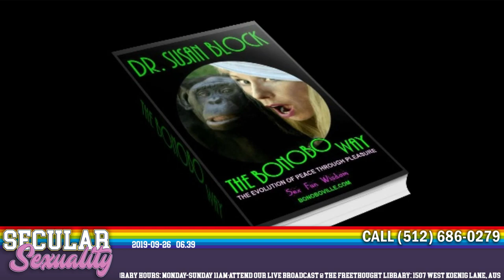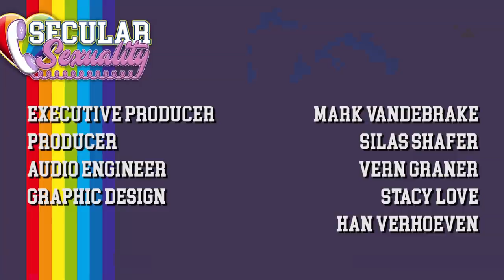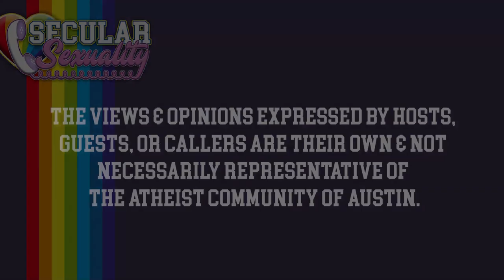Secular Sexuality 06.39 with Christy Powell, Vi La Bianca, & Dr Susan Block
Secular Sexuality 06.39 September 26, 2019 with Christy Powell, Vi La Bianca, & Dr Susan Block.

Call the show every Thursday 7:00-8:30pm Central: 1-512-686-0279

WHAT IS SECULAR SEXUALITY?

Secular Sexuality is a weekly call-in television show in Austin, Texas talking about sex from a secular perspective. Sex and sexuality are natural to all living creatures but religion takes this and twists it into something awful and to be ashamed of.

Acceptance, education, and fun is what we strive for. We lay the intersection of sex and religion (and occasionally ourselves) bare, openly and honestly. We discuss a wide range of topics each week, removing the shame and reclaiming what has been natural to us all along.
Secular Sexuality is produced by the Atheist Community of Austin.

NOTES

Secular Sexuality was founded by sex coach Dr. Darrel Ray, author of “Sex & God”. He is a founder and active contributor the Secular Therapist Project and the Recovering From Religion Foundation.

"Secular Sexuality" is a trademark of the ACA.